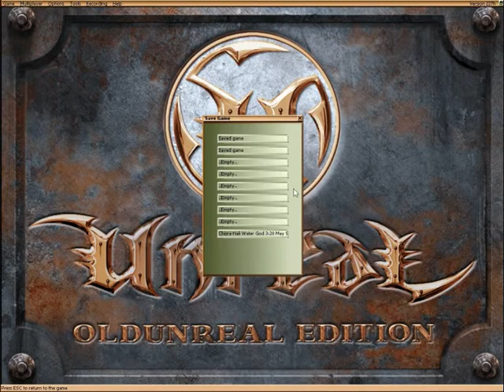Paul's Gaming - Unreal part19 - On Stage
Pretty good performance, but you have to die.

It's back!
Some of you may know I tried to start a playthrough of this a looong time ago, but things weren't going well.
But now... NOW it's time to really do it! And my gosh, I can't believe what I've been missing. This is now among my favourite FPSs.

I hope you enjoy watching as I discover my love for this game!